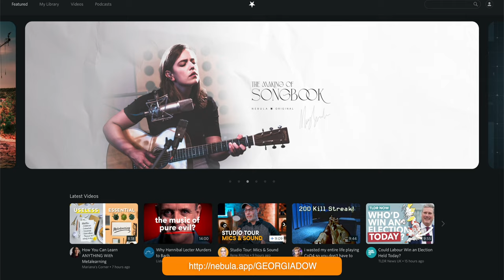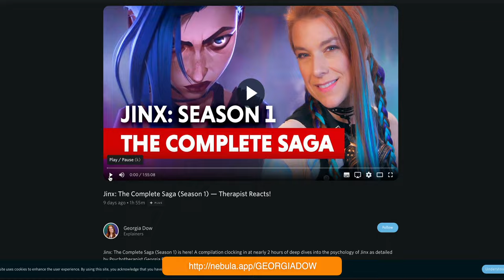The Psychology of House of the Dragon — Allicent’s Inner Turmoil — Therapist Reacts!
Are you picking your skin? Fidget all the time? Psychotherapist Georgia Dow how dermatillomania affects us using the Alicent Hightower character from "House of the Dragon!"